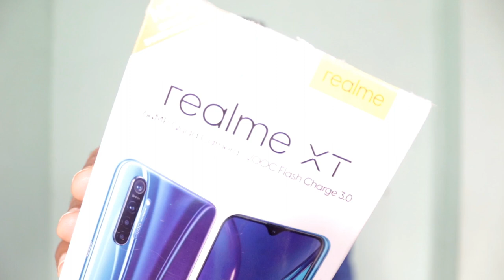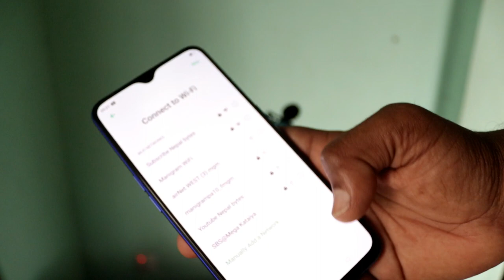unboxing realme xt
MY GEARS :-